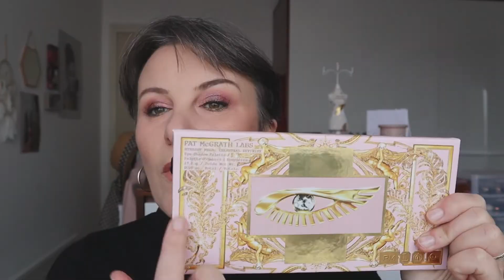VIDEO194//PALETTE MEGA MOTHERSHIP CELESTIAL DIVINITY //PAT MC GRATH/Revue, swatches et make up⭐️⭐️⭐️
Coucou les filles, ( activer la HD pour une meilleure qualité de vidéo ) ⬇︎⬇︎ Tous les liens ici ⬇︎⬇︎

N’hésitez pas à suivre mes petites aventures, make up, TAG, CAP esthétique, tutoriel make up, haul maquillage etc.

💙Dans cette vidéo, je vous parle de la palette Pat Mc Grath la Mothership Celestial Divinity, swatches, comparaison avec la mothershipV et un maquillage final pour tester les fards

♡J’espère que vous passerez un bon petit moment en ma compagnie et que cette video vous sera utile

☆N'hésitez pas à me laisser des petits commentaires, j'adore partager avec vous
☆A très bientôt dans la prochaine vidéo ( vendredi soir  )
☆Si vous avez des idées de thèmes de vidéos ou des envies de make up à me suggérer...j'essaierai d'exécuter vos souhaits

P R I N C I P A U X  P R O D U I T S  U T I L I S E S  D A N S  L A  V I D E O

A savoir que j’ai attendu 15 jours la palette…

V I D E O S  A  N E  P A S  M A N Q U E R

♥︎vidéos sur le CAP ESTHETIQUE

♥︎stage Sephora

♥︎Vidéo sur mon cancer du sein :-(

L E S  S I T E S  M A K E  UP  S U R  L E S Q U E L S  J E M ’A T T A R D E  R E G U L I E R E M E N T

♥︎Je remercie infiniment toutes les personnes qui se sont abonnés récemment à ma chaîne et également je remercie les personnes qui continuent à me suivre et me soutenir dans cette aventure youtube qui me comble de bonheur.

♥︎Laisser moi un petit pouce bleu ( un petit like ) cela fait très plaisir et me soutient énormément 👍